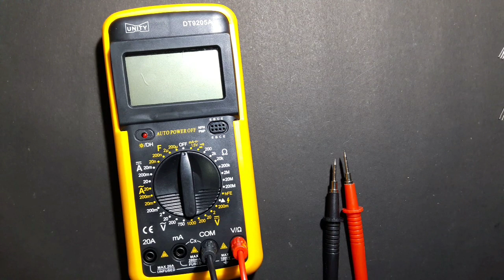How to check TL431 with multimeter || How to check A1015/C1815/TL431 Transistor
In this video i show you how to check TL431, A1015, C1815 Transistor with digital multimeter

How to check A1015
How to check C1815
How to check TL431
Tl431